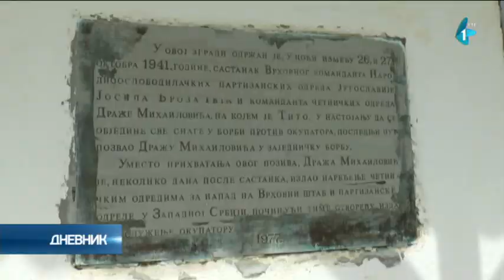Šta su Draža i Tito dogovorili u kafani u Brajićima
Susret Draže Mihajlovića i Josipa Broza Tita jednom se dogodio u kafani na Ravnoj Gori u selu Brajići.